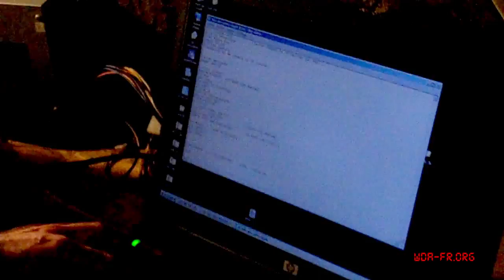Visu "Apple II" (2011)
Visu Apple II - 30 Janvier 2011

Une après-midi de bidouillages dédiée à L'Apple II et descendants.

Vous cherchez du matériel Apple II ? Vous avez du matériel Apple II en trop ?? Vous aimez voir ces zozios allumés et à opérés à coeur ouvert ?
Je vous propose de faire une séance bidouillage dans les entrailles de la WDA.

Chacun apporte son (ou ses) joujou(s), on compare, on met en commun, et chacun s'en sort gagnant et grandi...

Association WDA.
Préservation & restauration du Patrimoine numérique, depuis 1988.